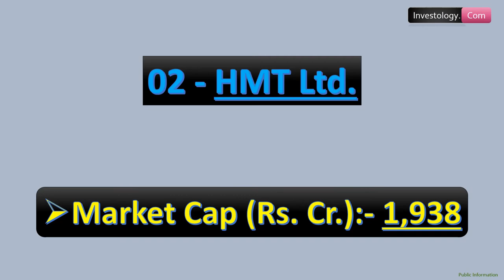Top 3 Automobile - Tractors Sector Companies By Market Capitalization | Stock Market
Hello Viewers,

Here is the list of Top 3 Automobile - Tractors Sector Companies By Market Capitalization | Stock Market

Investology. com

Shilpa Medicare
TATA Motors
Narayana Hrudayalaya
Gujarat Industries Power
Shalby
Ind-Swift Laboratories
Can Fin Homes
Jump Networks
Navin Fluorine International
HDFC AMC
NMDC
Ratnamani Metals
Bank of Maharashtra
Wipro
HCL Technologies
Schneider Electric Infrastructure
Gokul Refoils
Balaji Amines
Mindteck
EIH Associated Hotels
Finolex Industries
IFCI
Ashok Leyland
Endurance Technologies
Sintex Industries
Somany Ceramics
Star Cement
​Apollo Tyres